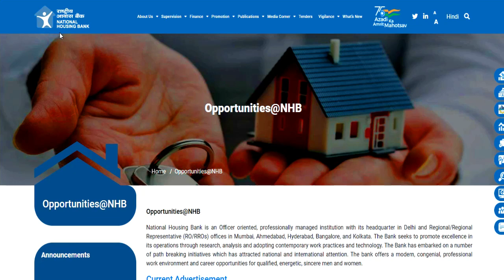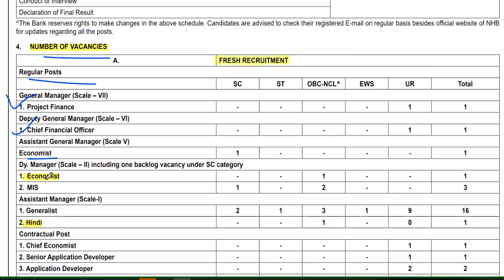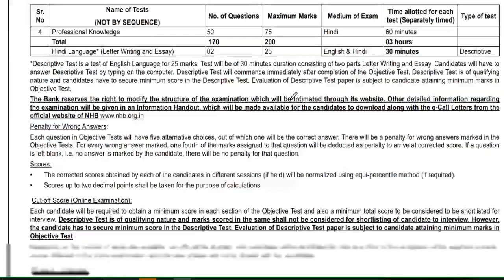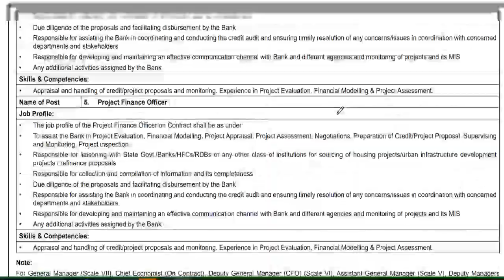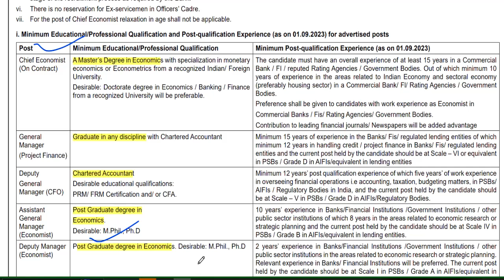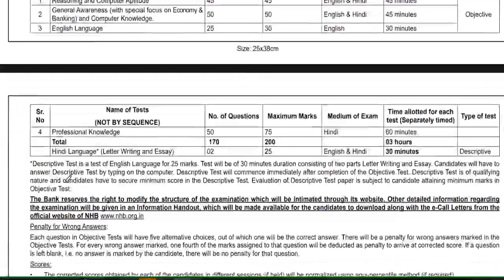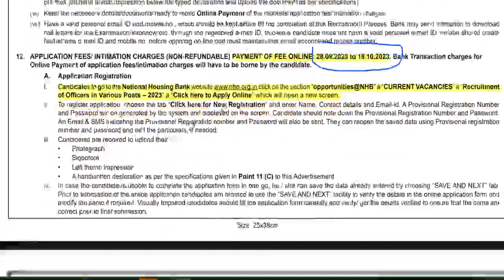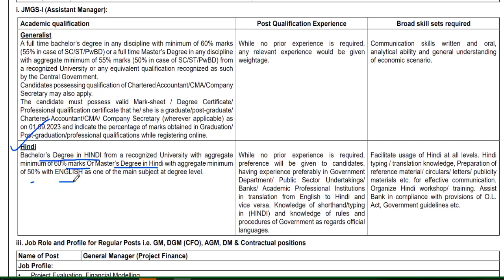आ गई Permanent और contractual पोस्ट की वैकन्सी || सैलरी,आयु,योग्यता | official notification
Recruitment for various post 2023-24 |आ गई Permanent और contractual पोस्ट की वैकन्सी || सैलरी,आयु,योग्यता | official notification